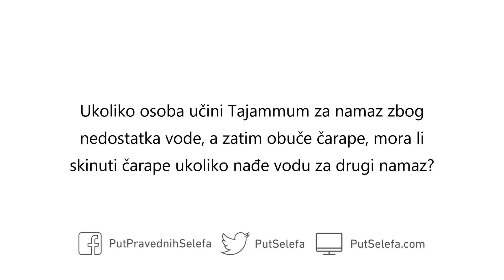Dostupnost vode nakon Tajammuma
Pitanje: Ukoliko osoba učini Tajammum za namaz zbog nedostatka vode, a zatim obuče čarape, mora li skinuti čarape ukoliko nađe vodu za drugi namaz?

Odgovor: Da, mora skinuti čarape (i abdestiti se).